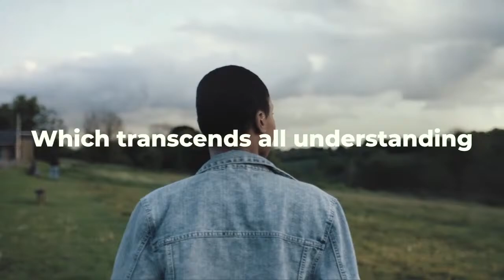Aspen Ridge Worship Weekend